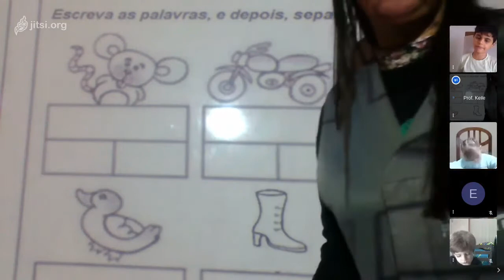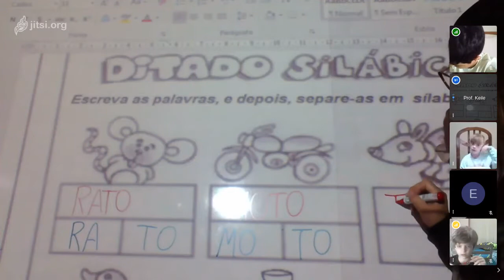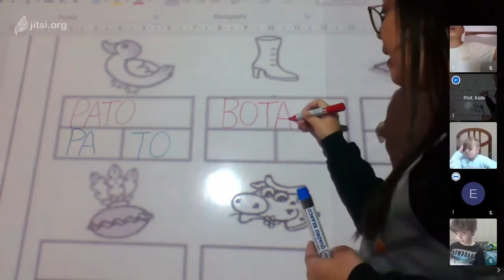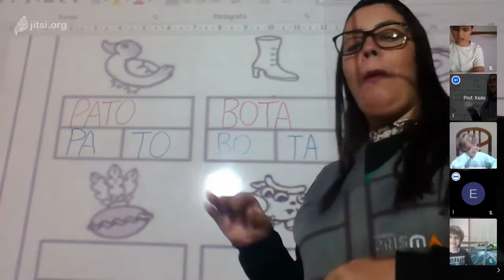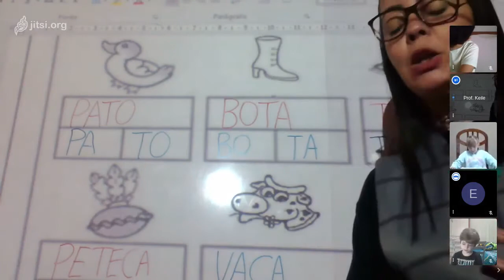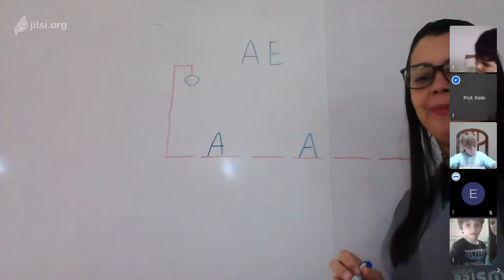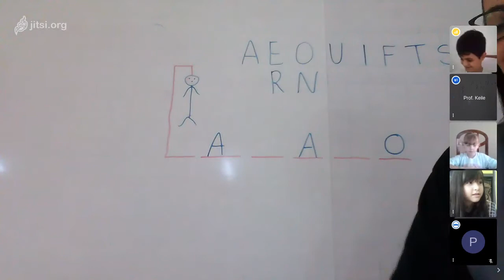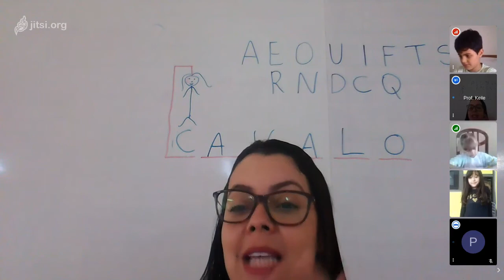Aula de Portugês - 1º Ano B - 18/08 - Professora Keile